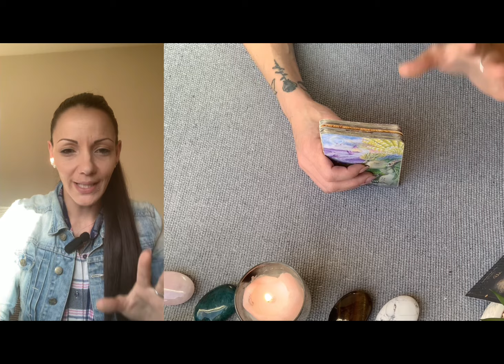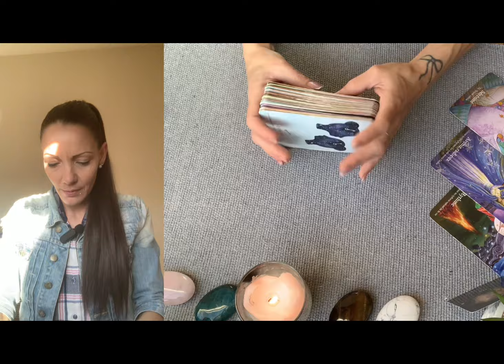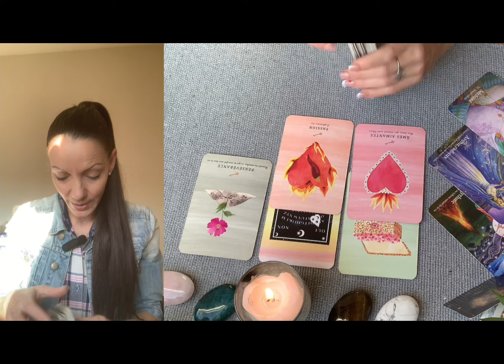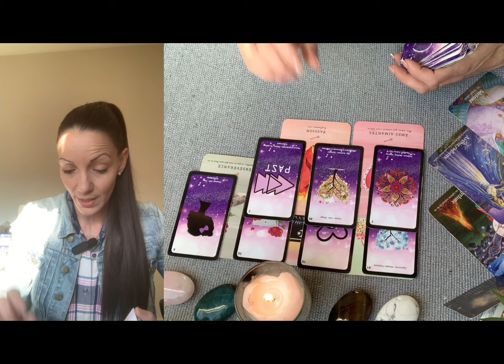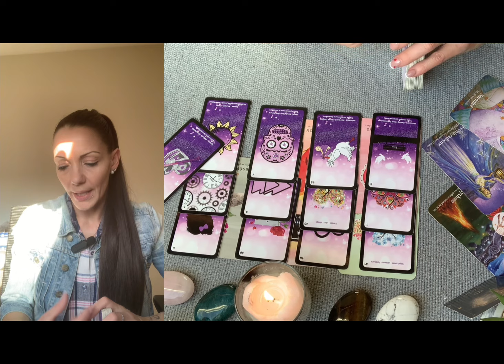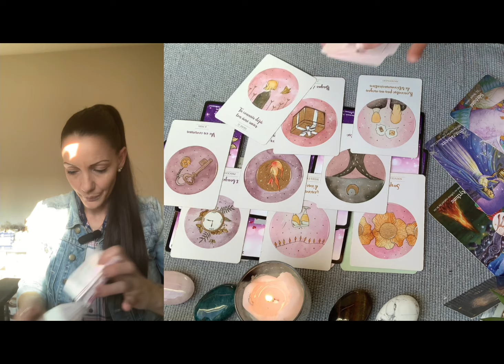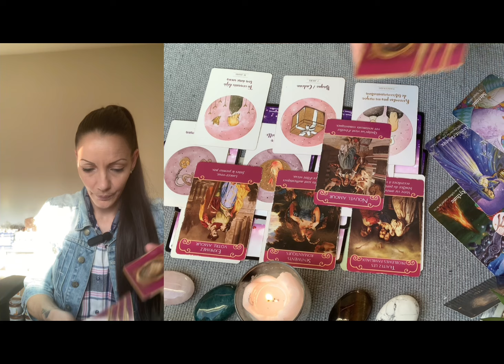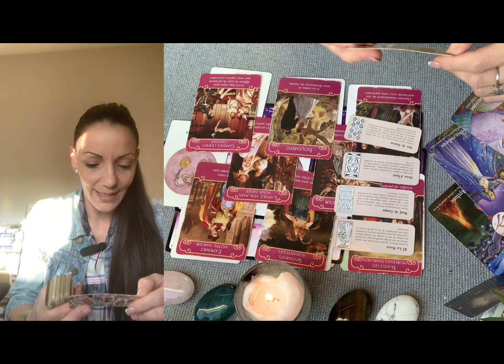Vierge Avril 2024 ♍️ : allez vous lui donnez une chance malgré vos peurs et vos doutes ? Réflexion